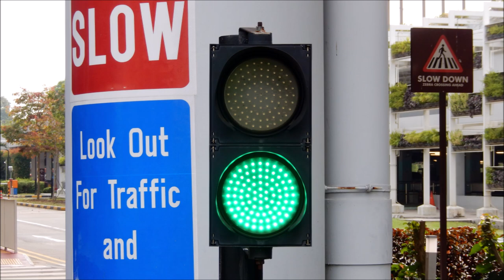Changi Airport Terminal 4 Link Drive Traffic Lights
This video is to take photographs of traffic lights at Changi Airport Terminal 4 Link Drive. Taken on 24 October 2024.